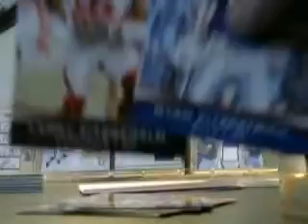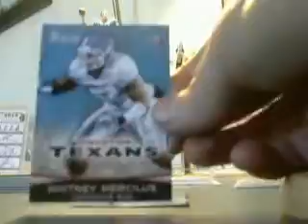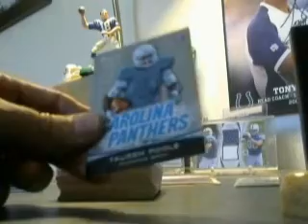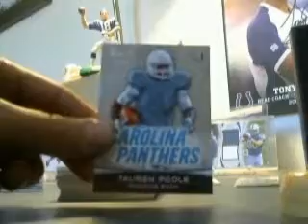2012 Bowman Football Rack pack recap Got "Luck"y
2012 Bowman Football Rack pack recap